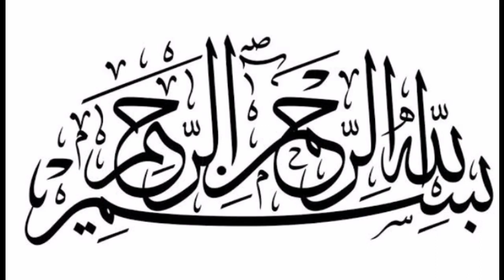Chicken Spaghetti Recipe || ریسٹورنٹ جیسی چائنیز نوڈلز بنانے کا طریقہ || CHICKEN CHOW MEIN RECIPE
CHICKEN NOODLES RECIPE | CHICKEN CHOW MEIN RECIPE | CHICKEN FRIED NOODLES RECIPE

Chicken Noodles | Chicken Noodles Recipe | Chicken

Chow Mein Recipe | Chicken Fried Noodles Recipe | Chicken Chowmein | Chow Mein Recipe | Easy Chicken Chowmein Recipe | Best Chicken Chow Mein Recipe
stir for 15 secs.

- Add the carrot slices, mix and sauté on high heat for 30 secs.

-Now add the shredded cabbage & the green peppers,

mix and sauté for 1 min on high heat. -Now add the boiled noodles and toss it with the

chicken and veggies to combine everything.

-Add the sauces and mix it well. - Lastly garnish with spring onion greens, give a mix & serve hot.
Bone less chicken 250gm
salt
ginger garlic paste
soya sauce
chilli sauce
vinegar
corn flour

Salt 1 tsp Oil 2 tbsp

Spaghetti 450g

Spaghetti (boiled)

Prepared Chow Mein sauce Prepared vegetables

Chicken Chow Mein Restaurant Style is the best Chinese Cuisine meal we all love and can't have enough of. Make this Super delicious pasta at home today and let us know how this Restaurant Style Chicken Chow Mein turned out.

Ingredients for chicken preparation:

Chicken strips 500g

Ingredients for chow Mein sauce: Ketchup 1 cup

Chili Garlic ketchup 1/2 cup

Oyster sauce 3 tbsp Chili sauce 2 tbsp
Korma Lamb and mutton

Potatoes

Food challenges

Tajwid

Cream

Muhammad Ali

Mazaq Raat

Translation

Macrame

Crochet

Allamah

MacDonald's

Pasta

Climbing

Hiking

Best Spaghetti and Meat Sauce recipe

Tasty Spaghetti and Meat Sauce Simple pasta dish

well seasoned Spaghetti and Meat Sauce different version

homemade spaghetti

Simple dish

easy dish

easy recipe

quick pasta recipe

simple pasta recipe

unique recipe

How to make best meat sauce

Italian spaghetti

spaghetti red sauce recipe

food fusion

pasta

cheese

alfredo

spaghettired chilli pasta

chilli pasta

chilli pasta recipe

chilli pasta recipes

pasta recipe in hindi pasta recipe

penne pasta recipe

simple pasta recipe tomato pasta recipe

tasty pasta recipe

pasta recipe in telugu

white pasta recipe

best pasta recipe

red pasta recipe

cream pasta recipe

red sauce pasta recipe in hindi

homemade pasta recipe chicken pasta recipe

chowmen recipe

spaghetti recipe tasty

spaghetti recipe italian style spaghetti recipe indian style

recipe

spaghetti

cheese spaghetti

spaghetti recipe spaghetti pasta recipe

indian style

veg recipes

pasta recipe

sauce

white sauce

red sauce

red sauce spaghetti spaghetti in red sauce

tasty food

pasta

cooking

gordon ramsey

easy

chinese recipe

how to make chowmenhow to make chowmen

kun food recipe chicken pasta

noodles Recipe

Recipe

Easy Recipe

how to cook the perfect Italian Tomato Sauce

How to make Spaghetti with Tomato Sauce

Spaghetti al Pomodoro

Pomodoro Pasta

Pomodoro Sauce

Classic Tomato Spaghetti

Spaghetti with Tomato Sauce

Tomato Sauce Pasta

Red Sauce Spaghetti Pasta

Easiest Spaghetti Pasta Recipe One Pot Pasta With Tomato Sauce

Kanaks Kitchen

How to make Spaghetti Meat Sauce Spaghetti Meat Sauce recipe

Best Spaghetti Meat Sauce

Homemade Spaghetti Meat Sauce Best Spaghetti and Meat Sauce recipe
simple pasta recipe

tomato pasta recipe indian style pasta recipe

tasty pasta recipe

white pasta recipe best pasta recipe

red pasta recipe

cream pasta recipe red sauce pasta recipe in hindi

noodles Recipe

Recipe

Easy Recipe

Spaghetti al Pomodoro

Pomodoro Pasta

Pomodoro Sauce

Classic Tomato Spaghetti

Tomato Sauce Pasta

Kanaks Kitchen